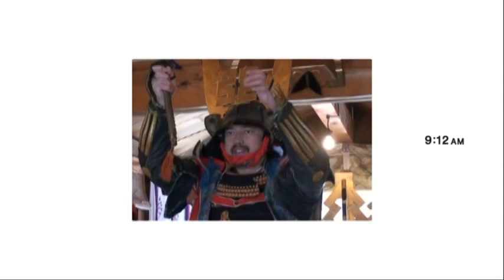関口流抜刀術(いあい) 新年奉祝ノ儀 演武画像写真集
平成甲辰年正月弥栄安寧祈願演武